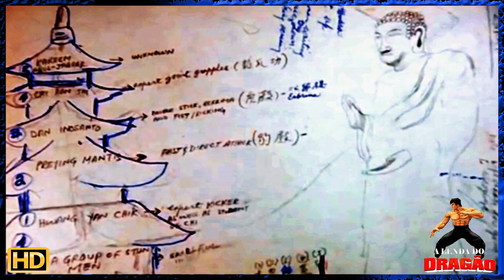☯KIM TAI CHUNG (O ETERNO DRAGÃO COREANO)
Kim sempre será recordado por seu ilustre papel como Billy Lo, personagem marcante tanto quanto os personagens que Bruce Lee interpretou nos cinemas, ele merece todo o nosso respeito e admiração por reviver com excelência o nosso querido Pequeno Dragão, para sempre seja lembrado Kim Tai Chung. À TODOS UM ÓTIMO VÍDEO!!!